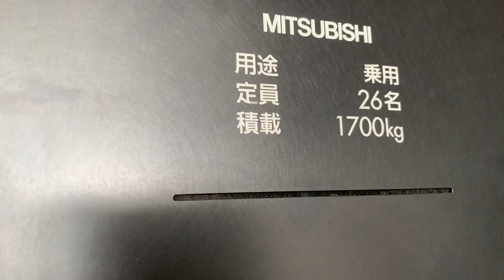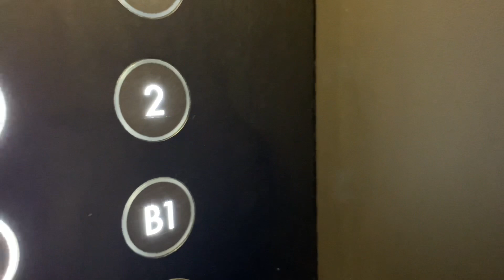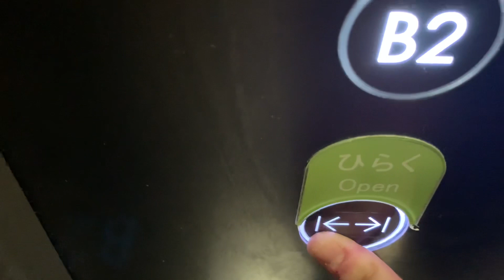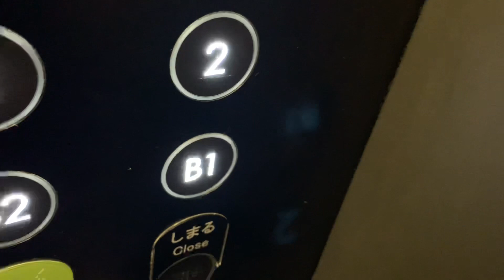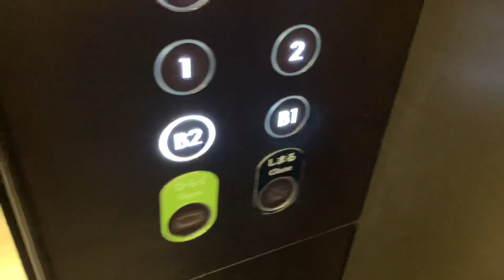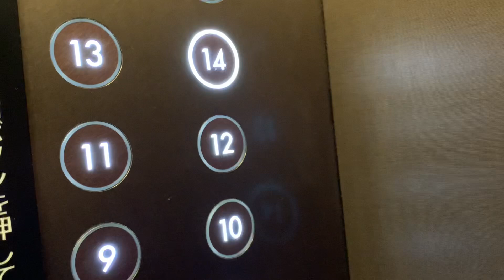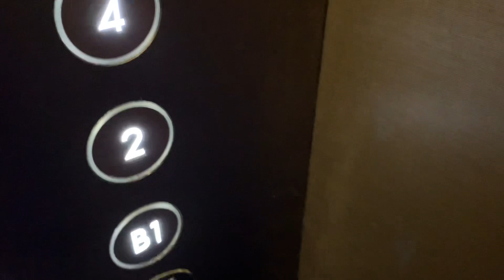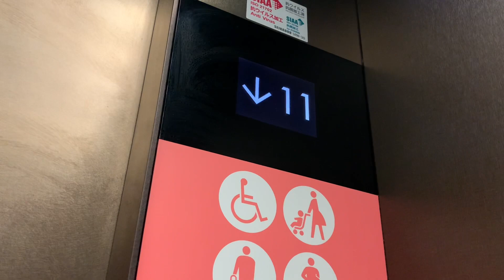「アナウンスが男性バージョン」あべのハルカス近鉄本店のエレベーター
このエレベーターは、特別仕様式のエレベーターです。音声案内は、珍しく男性アナウンスでした。この日は、数字表示ランプが全て点灯していたので、各階の設定でした。基本は、群管理式ですが、一部単独式で動いていることがあります。

利用者が多いため、一部行先ボタンのみ収録している部分があります。予めご了承ください。

下記のチャプター部分をクリックするとその項目に移動できます。

0:00センターエレベーター
08:14西エレベーター（車椅子非対応側）
14:04西エレベーター（車椅子対応側）

メーカー：三菱
アナウンス：あり
到着チャイム：あり
防犯カメラ：あり（センターエレベーターは、液晶ディスプレイの上にあり）
行先キャンセル：行先変更のみ可能
停止可能階：Ｂ２階↔１４階（収録当時）
終日不停止：１７（西エレベーターのみ）

その他
レアアナウンス：あり（不定期）